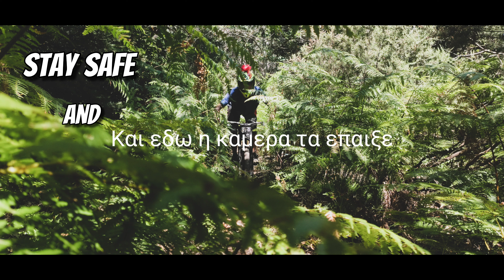Mohawk weekend με Κώστα Ανδριώτη στην Δίρφη και Υμηττό